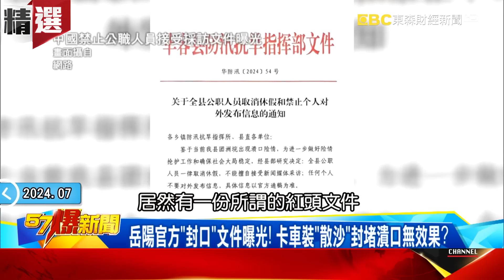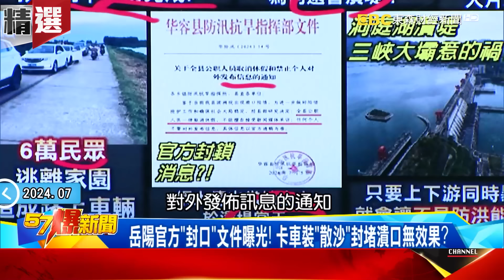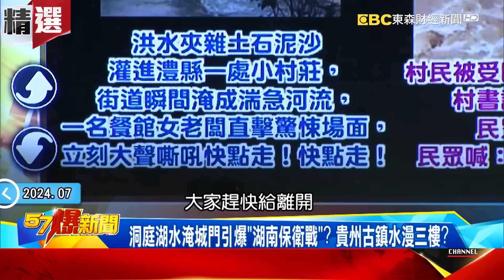長江洪水狂砸「三峽大壩現原形」恐位移？洞庭湖77小時完成封堵 不盡快排澇恐還有未爆彈！？ - 徐俊相【57爆新聞 精選】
(00:00:00) 中共堵不住洞庭湖就堵你的嘴！？三峽大壩「11孔齊洩洪」水淹半個台北市禍首？！
(00:06:34) 端午剛過「汨羅江」潰堤？ 中國搶救湖南大作戰「全城告急」？
(00:13:13) 九州暴雨「淹到腰」6縣市土流警戒！湖南特大暴雨「汨羅江」倒灌！
(00:20:18) 中「北旱南澇」氣候亂套？ 山東民跪地祈雨…廣西「半座城泡水」！
(00:26:53) 長江流域「超警戒洪水」上海「真變海上」！ 湖南小區被淹「怪手變成諾亞方舟」！
(00:32:20) 中國天氣「澇的澇死」！洞庭湖爆漲鹿狂奔…監視器曝水超兇猛！
(00:34:28) 極端氣候成常態！ 長江水位超出警戒線…土流洪水襲歐！
(00:40:54) 大陸洪水成災…水庫放水救急！ 農民葡萄淹爛…都因洩洪太慢？
(00:49:02) 缺電、水患、極端氣候…三峽大壩預言成真？下游更大危機倒數？

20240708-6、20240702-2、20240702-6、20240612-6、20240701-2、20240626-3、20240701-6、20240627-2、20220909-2